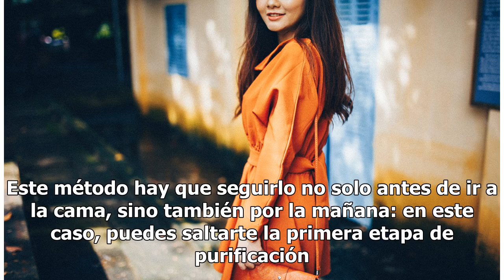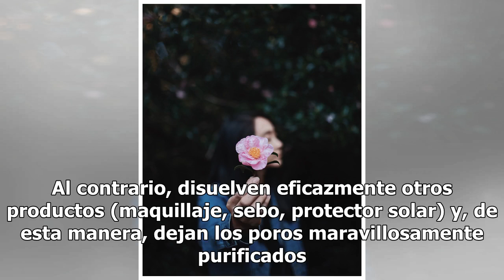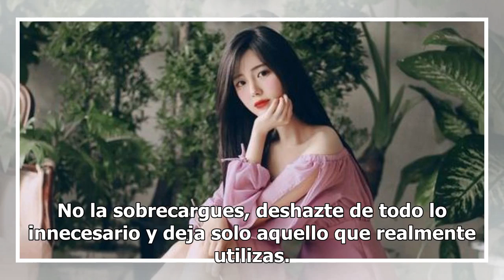7 trucos de las mujeres orientales para que a los 40 parezcas de 30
7 trucos de las mujeres orientales para que a los 40 parezcas de 30

Trucos de belleza orientales. FOTO: UNSPLASH | Copyright (c) 1998 Hewlett-Packard Company Las mujeres orientales al parecer han sido las únicas en el mundo que han encontrado la técnica adecuada para mantenerse jóvenes y bellas y es que su cultura les ha permitido alimentarse de manera adecuada, per...